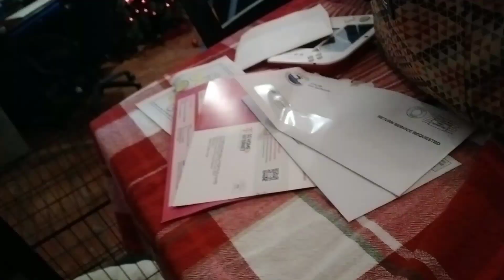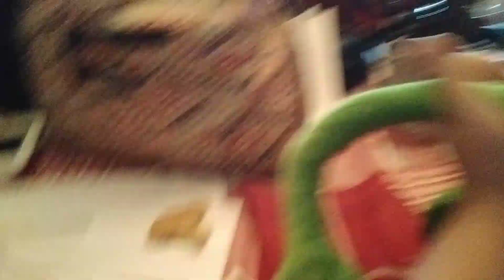The last cookie 🍪